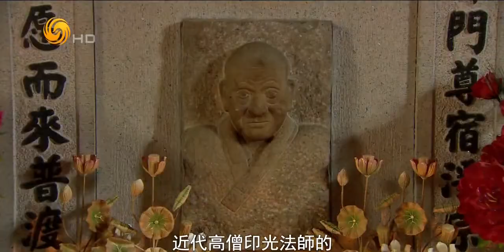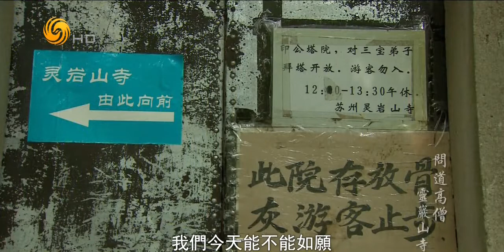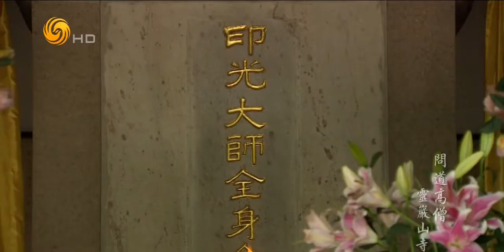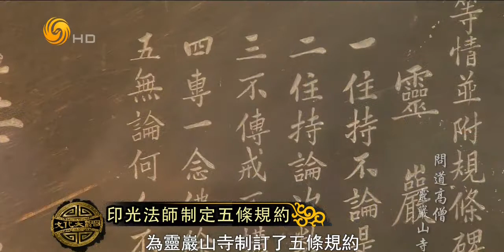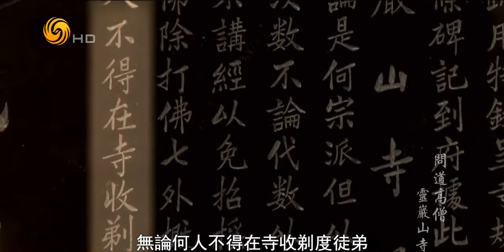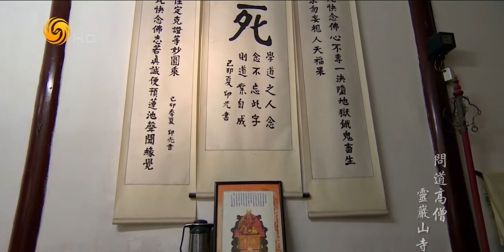文化大观园《问道高僧·灵岩山寺》HD高清Cultural Grand View Garden Ask Gao Song · Ling Yan Shan Temple